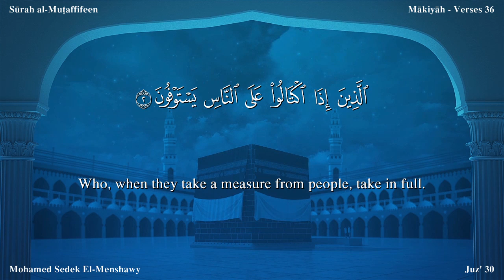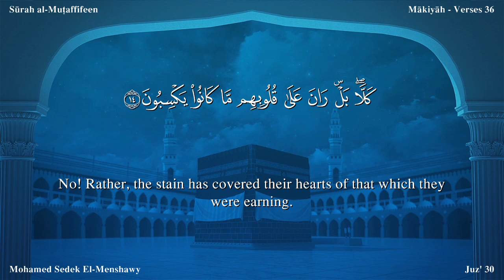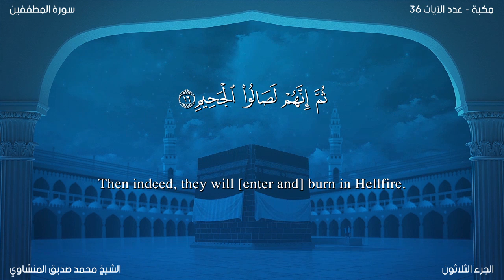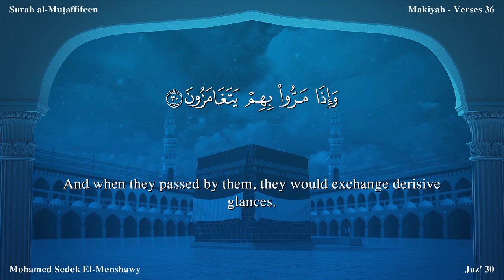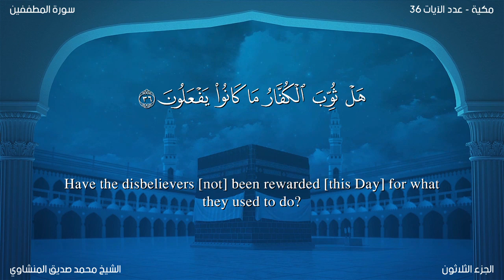سورة المطففين مترجمة بالإنجليزية بصوت الشيخ محمد المنشاوي Surah Al-Mutaffifîn Translated To English